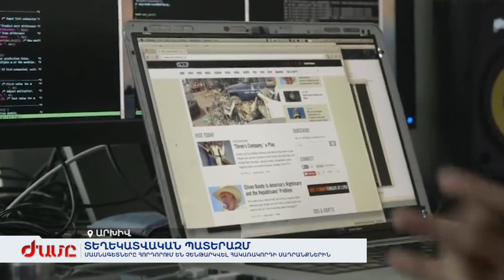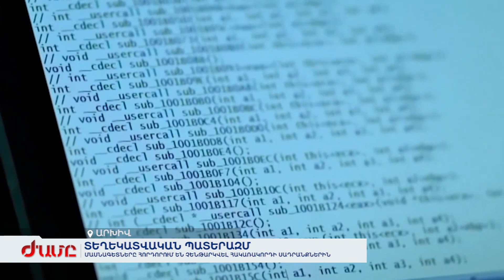Տեղեկատվական պատերազմ․Մասնագետները հորդորում են չենթարկվել հակառակորդի սադրանքներին